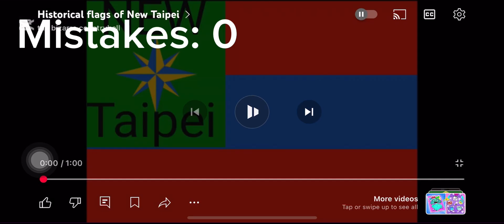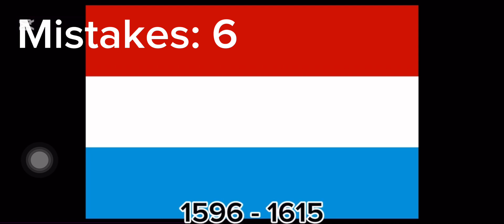Something’s wrong with Historical flags of New Taipei